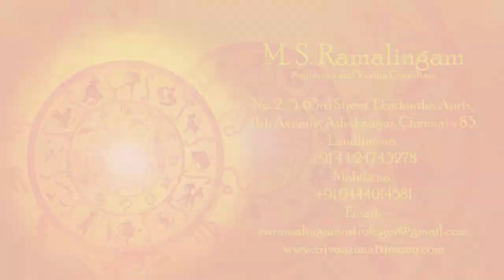உங்கள் ராசியின் தலைவாசல் இதோ | கடகம் - கன்னி | MSR Astrology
jothidam S Ramalingam, Astrologer & Vasthu Consultant, No.2/5, 63rd Street, Ekadantha Apartment,11th Avenue, Ashoknagar, Chennai-600083.